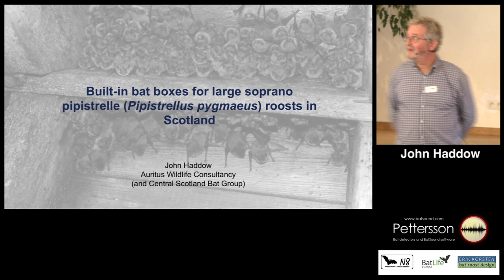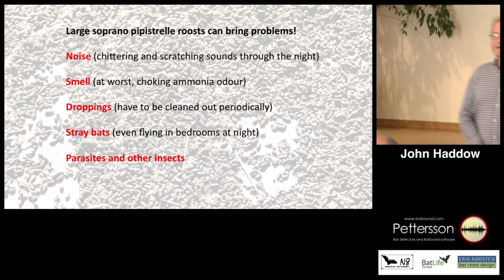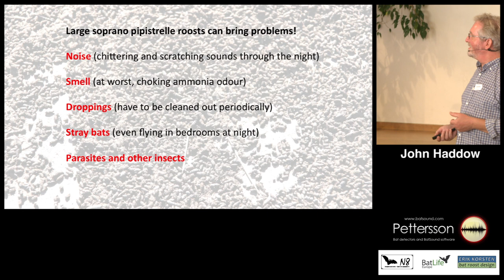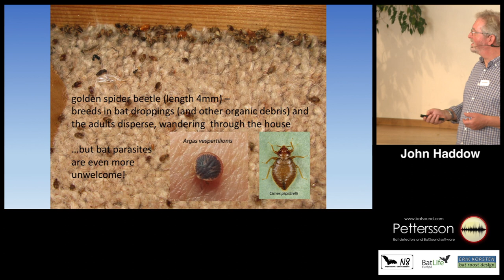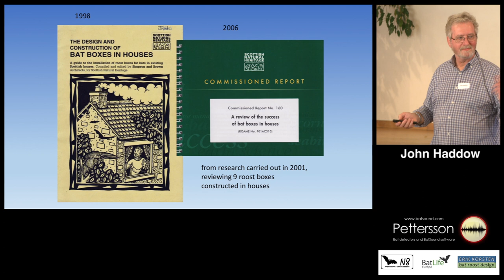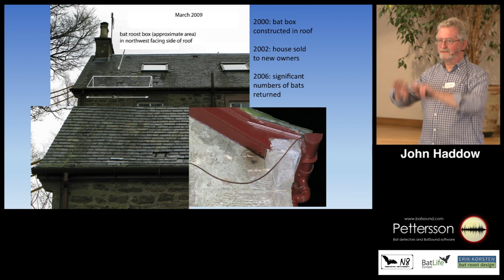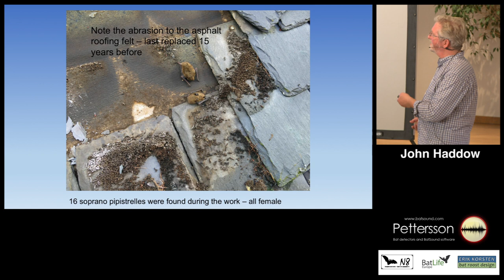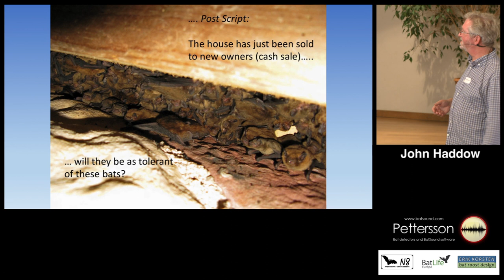John Haddow - Designing boxes for large soprano pipistrelle roosts in Scotland.